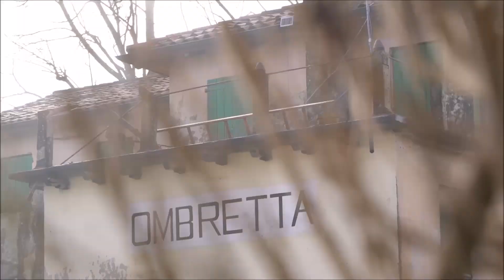Qualità vo' cercando/ 2 : il Patrimonio Culturale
Borghi d'Europa e il Patrimonio Culturale
L' Angolo di Giuseppe Marin (Linda,Impresa di Servizi-Conegliano)
L'intervista : Laura Panizutti (Consulente Finanziario-Conegliano)